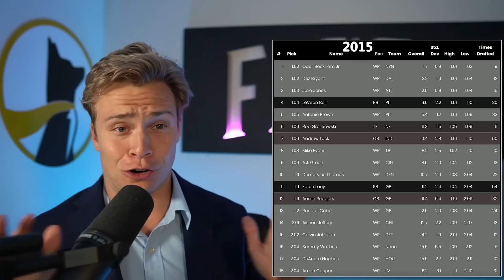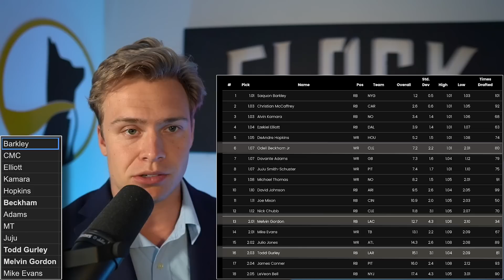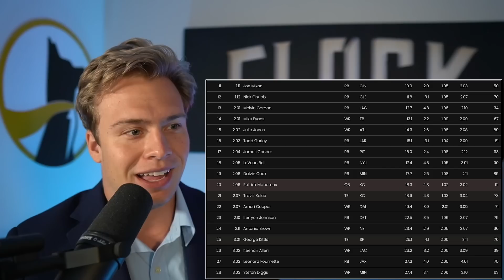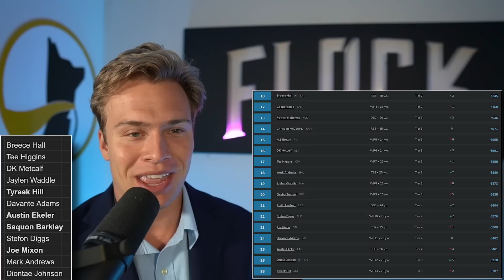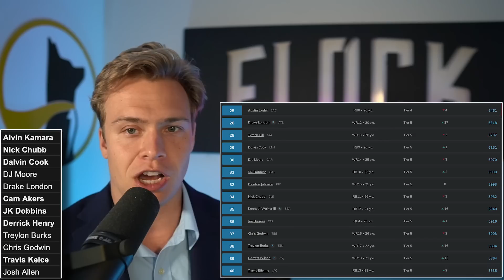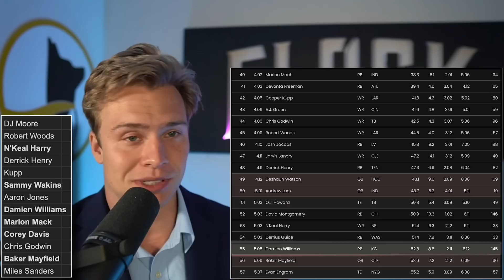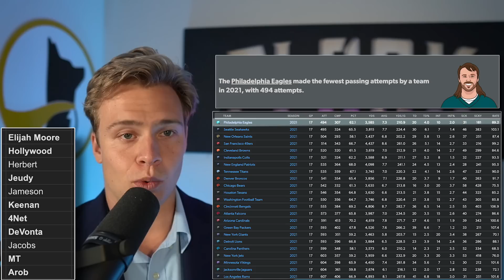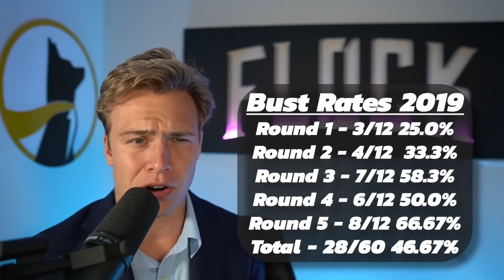Your Dynasty Team Is Ready To Fall Apart